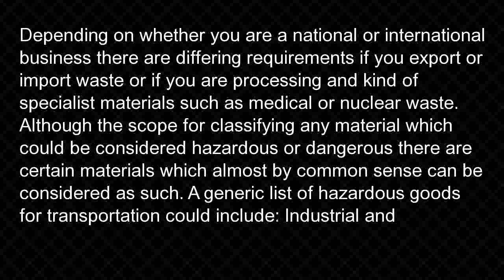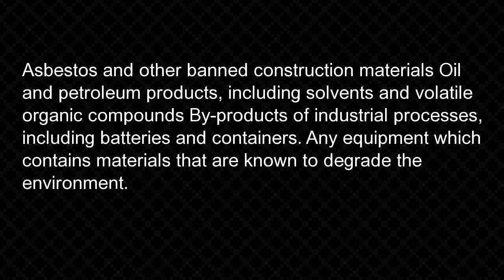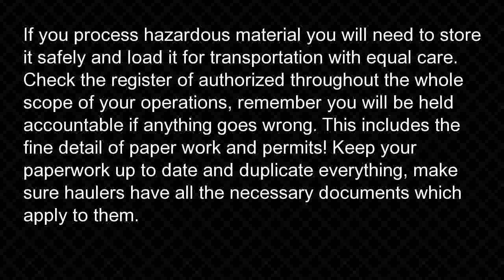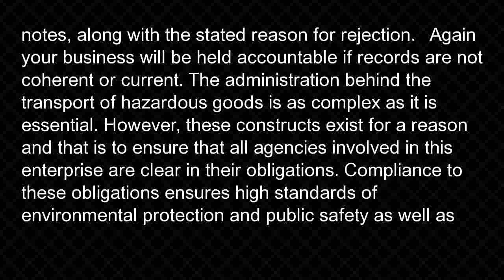Transport of hazardous goods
We are a dangerous goods shipping business and offer services including the transport of hazardous goods across the UK and Europe!